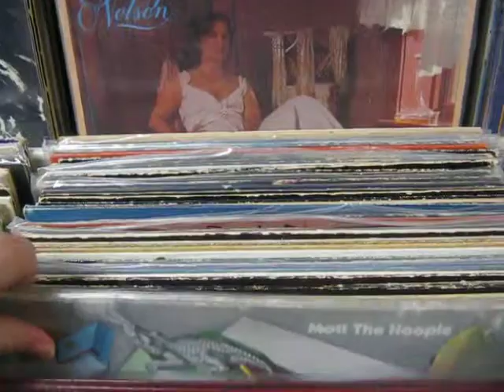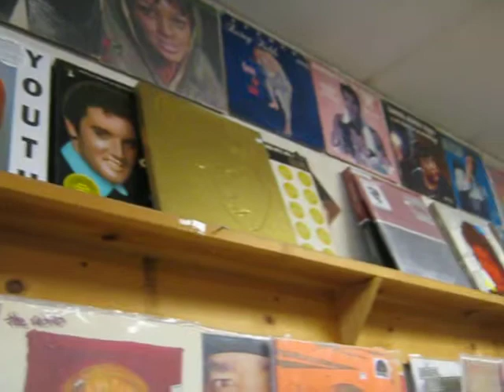preview of Everybody's Records in Cincinnati Ohio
video showing  Everybody's Records store